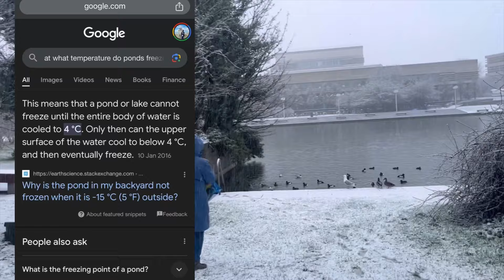என்னோட GF meet pannalama😂👀? | My First Snowfall in Ireland🇮🇪❄️☃️ | Holiday vidala🥲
My First Snowfall in Ireland❤️❄️🇮🇪 | Snow man build pannom❄️☃️ |  Holiday vidala🥲